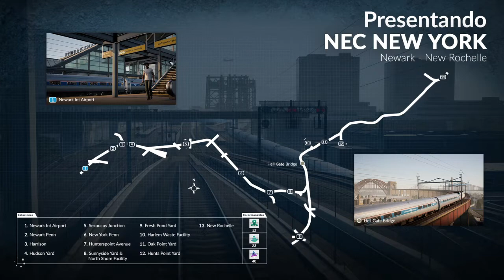Train Sim World || DLC Wets Somerset Railway || PS4 Español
New Gameplay del TrainSimWorld Probando DLC Wets Somerset Way .